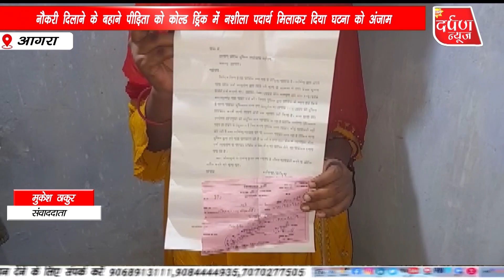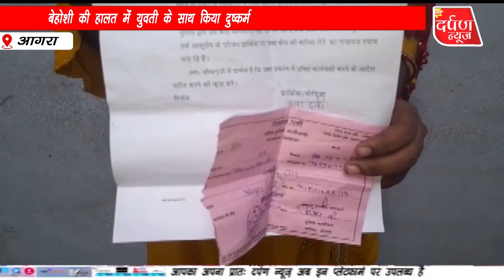दुष्कर्म के आरोपी को 15 दिन बाद भी jail नहीं भेज सकी Agra Police